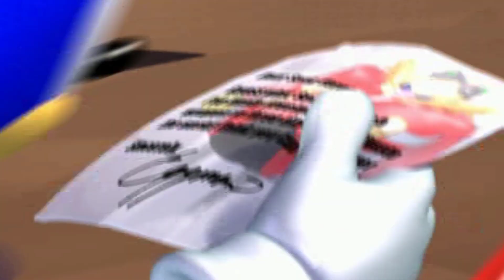Sonic Heroes é um jogo no mínimo curioso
Fala pessoal! Hoje trago uma indicação de vários inscritos: Sonic Heroes! Vou testar o game e dar minha opinião sobre esse jogo clássico :)